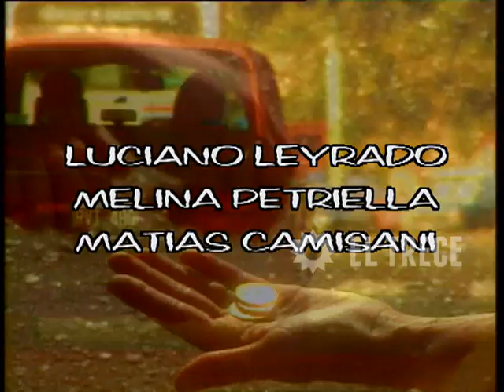Gasoleros - Capítulo 233- Parte 1